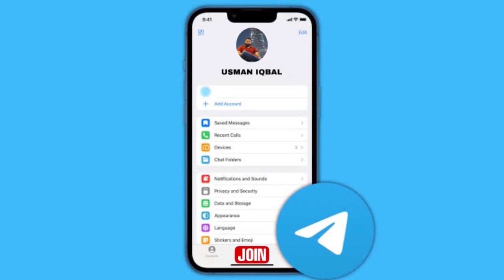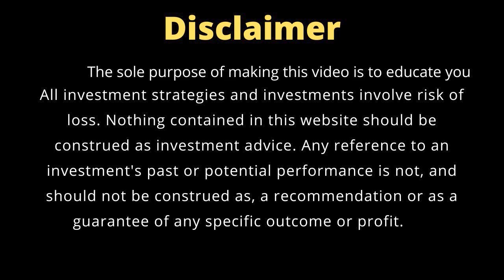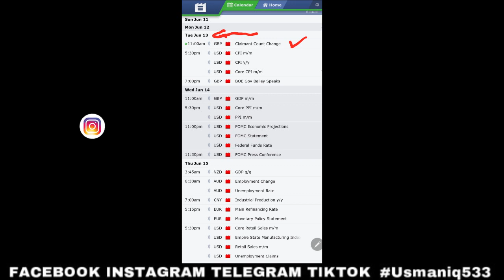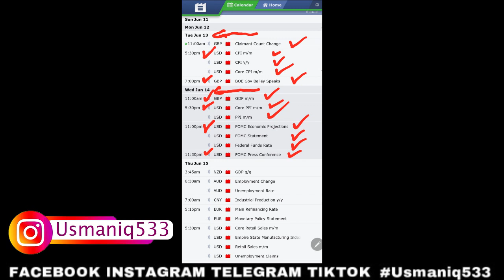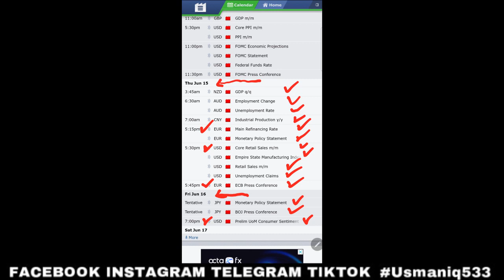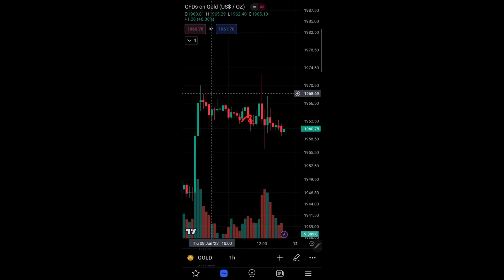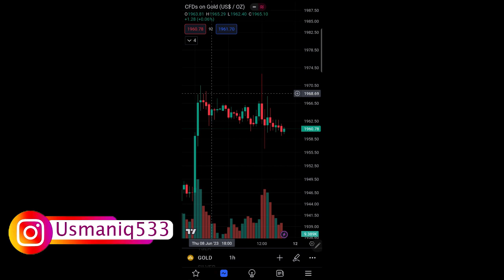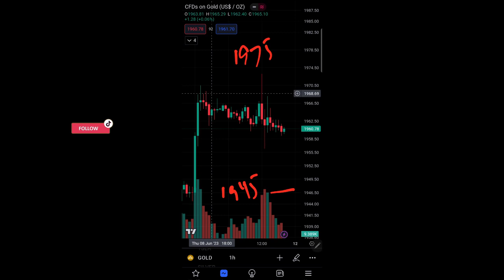Forex Market Weekly Forecast 12 June 2023 To 16 June 2023 | Gold Trading Plan | XAUUSD GBPUSD BTC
Forex Market main next week kin pairs par kon se news aane wali hai janye es forex market weekly forecast main.

What is Forex? Forex Trading for Beginners | How to Make Money Online?
How to Trade Forex | Live Demonstration | Educational Video
Bitcoin High Drama - High Volatility - This time its different - prepare for $40k

🔵 IN TIKTOK APP Search ID :
▐►Usmaniq533